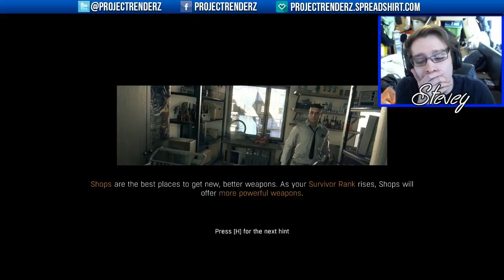Dying Light Episode 22 - First Person Shooter Time! w/ Stevey Freaq & TheDomdotCom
We now have new items in our spreadshirt! Go check it out for some sweet swag!